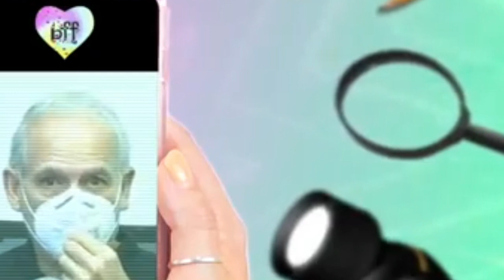Descubrem audio q anunc1a la mv3r.t.e de Xavier ortiz por 0rd3nez de Carisa